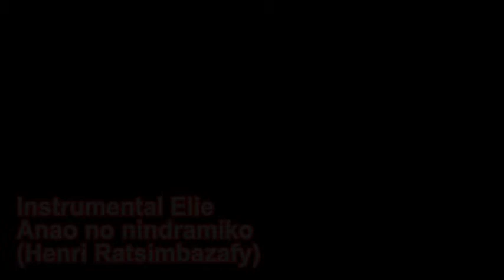ElieRelax Instrumental Elie Anao no nindramiko Henri Ratsimbazafy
ElieRelax Instrumental Elie
Anao no nindramiko (Henri Ratsimbazafy)